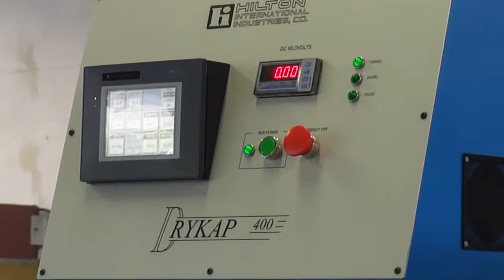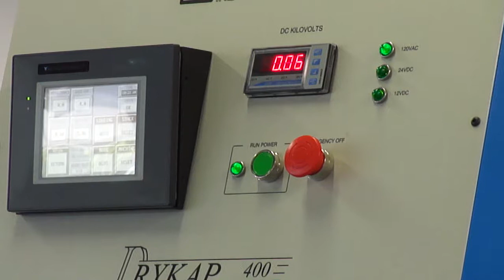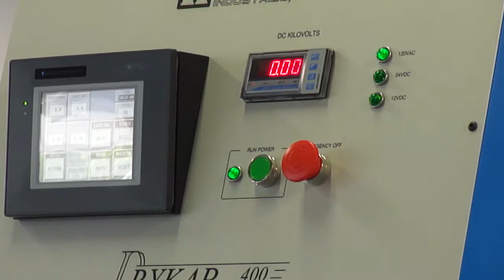Hilton Optima Winder 2